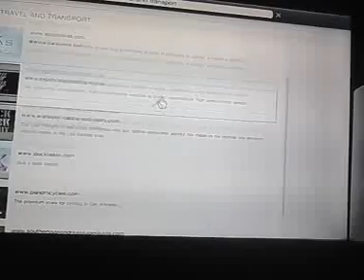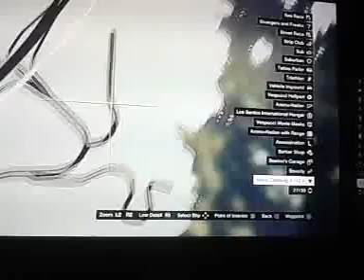GTA V Non Attack Buzzard 'Buzzard'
I found a secret Buzzard that is weaponlesss its actually pretty cool but I don't think you can keep it at a helipad I tried in the video several times. Hope you enjoy